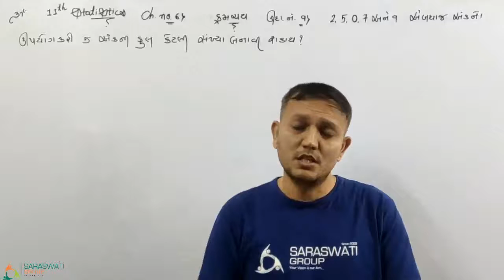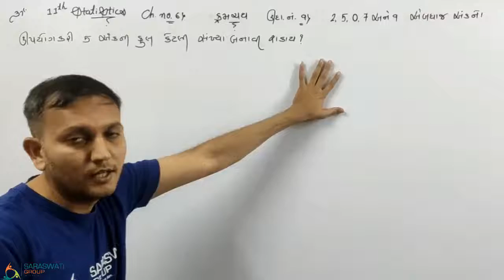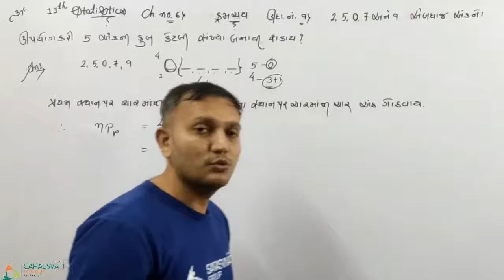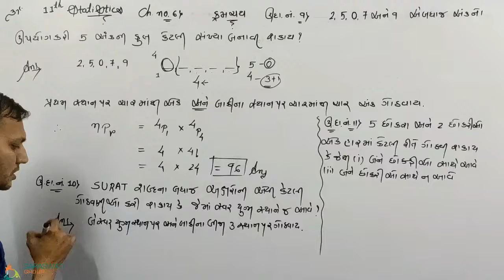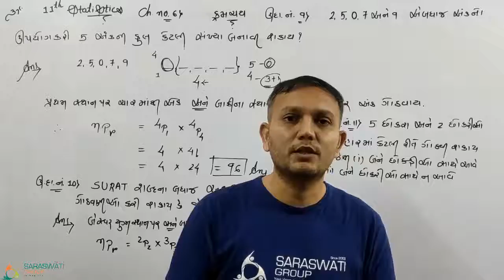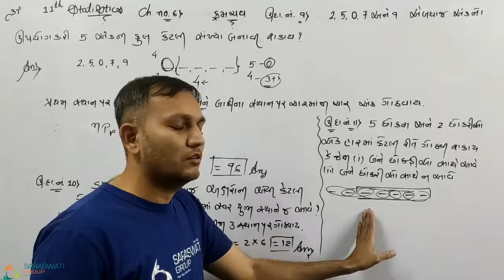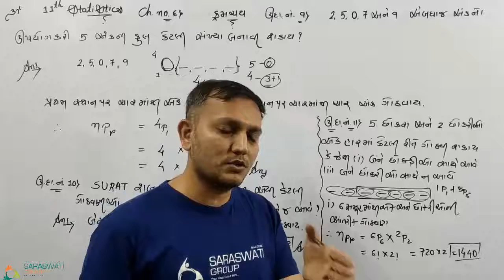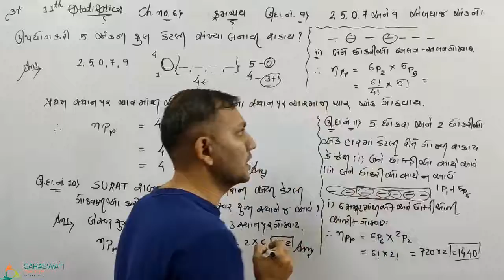Stat II Ch 6 II Lec 5 II std 11 II Ravi Sir II Saraswati Group of Education II 11 01 2021